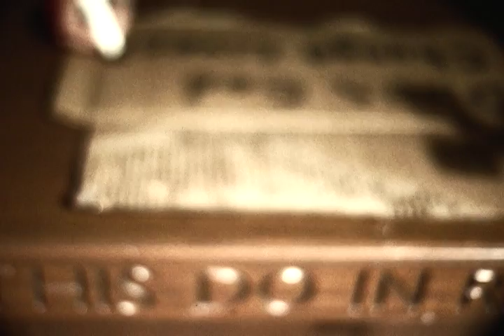Experience His Story